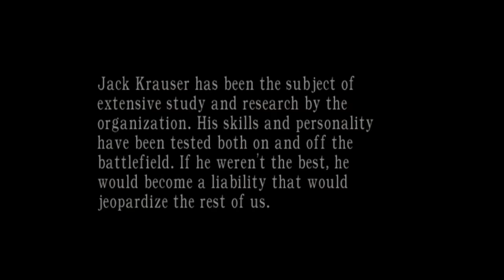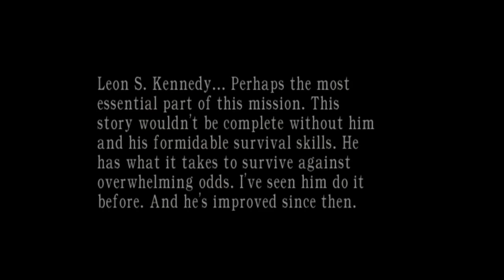Let's Play Resident Evil 4 HD Pt.28: Breaking the Rules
We knew it was coming, but it still pains me to see Luis die again. Now that Saddler has the sample, I guess Ada will have to get hold of it the old fashioned way. How though, that is another question. It's quickly becoming a complicated affair, where alliances are being both made and broken before our eyes. Which way will Ada turn so she may complete her mission?